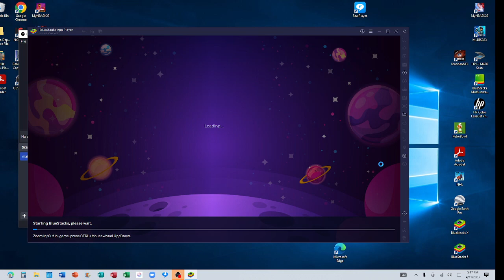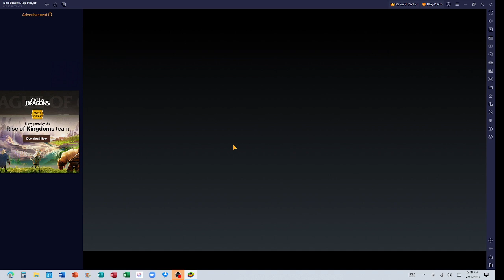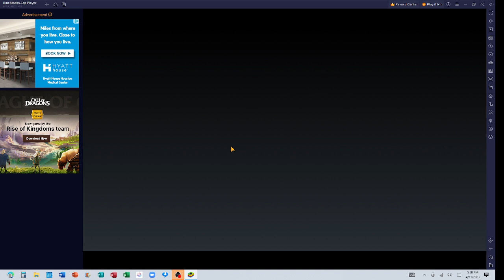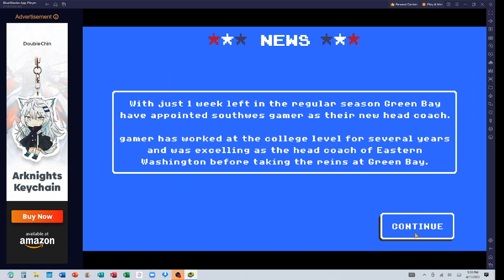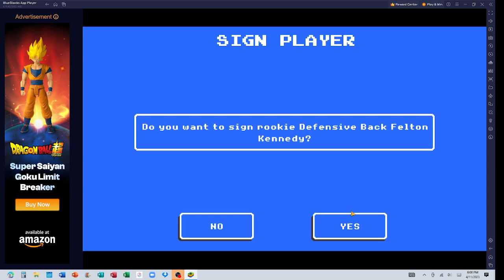Retro Bowl Season 2 week 1 Saved game 4